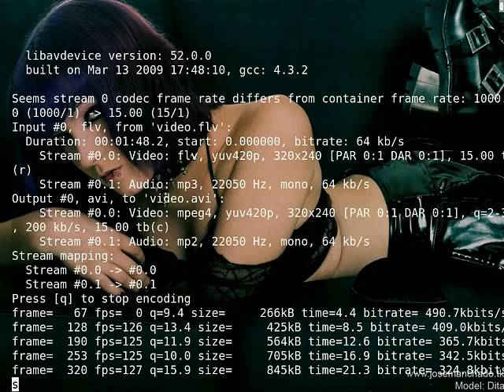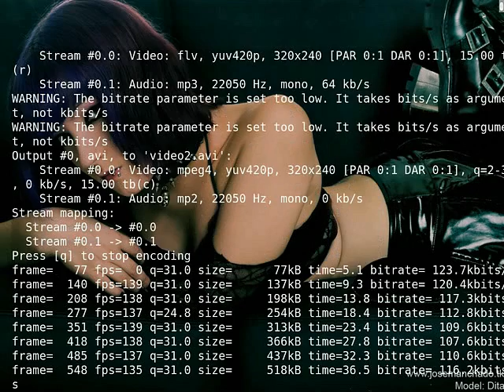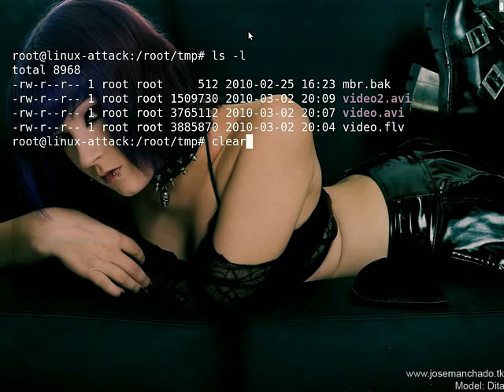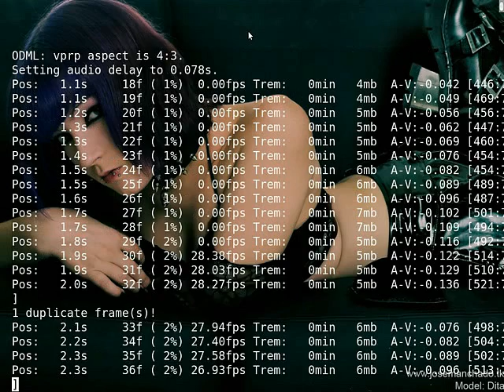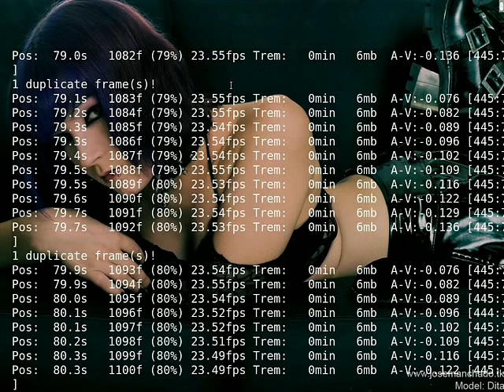Convert FLV to AVI in Linux using ffmpeg and mencoder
The command line method to convert youtube flv files to avi using ffmpeg and mencoder. There are many more advanced options which can be found by checking the respective manpages.